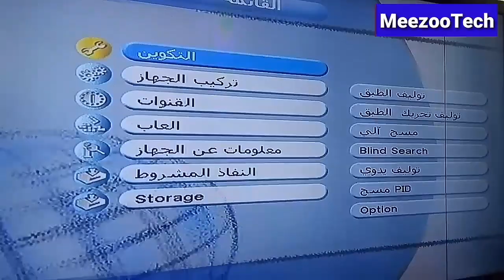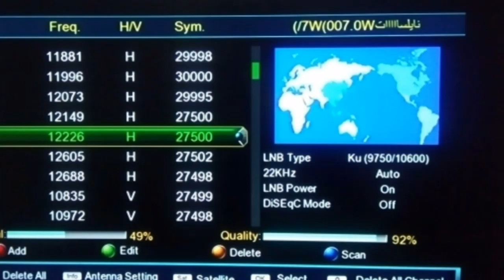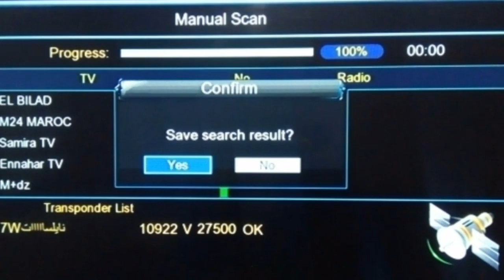تردد حصري قناة الشبابية Alshababiya TV على النايل سات